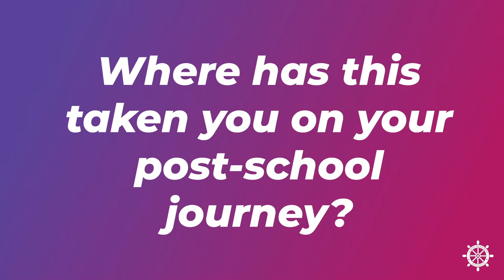Asking our Young Marists, Remar Gold Online Experience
We asked some of our awesome Young Adults about "Being Marist" and their involvement with MYM Post-school!